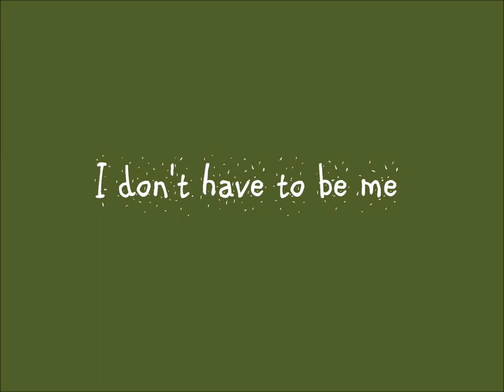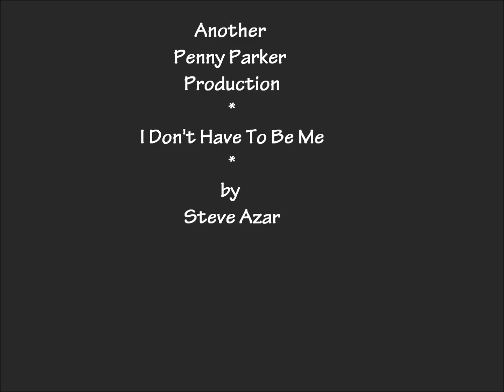Bruce Abbott - I don't have to be me .wmv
More Fun with Bruce